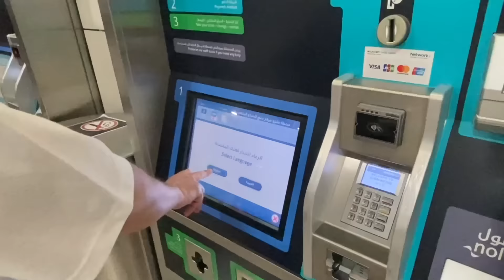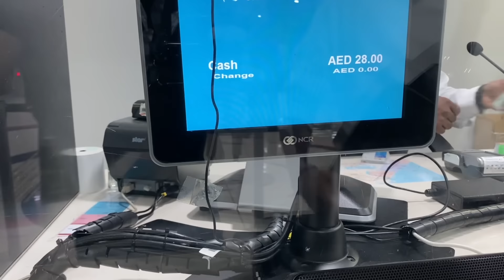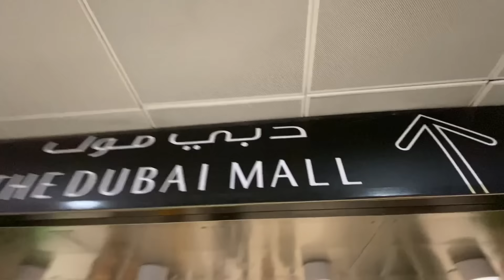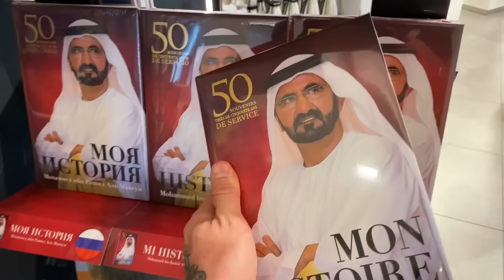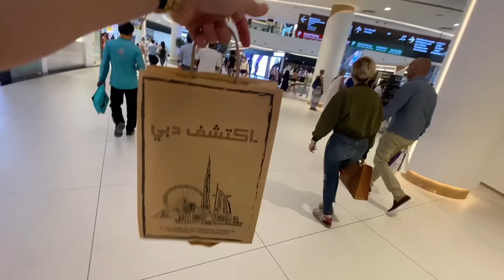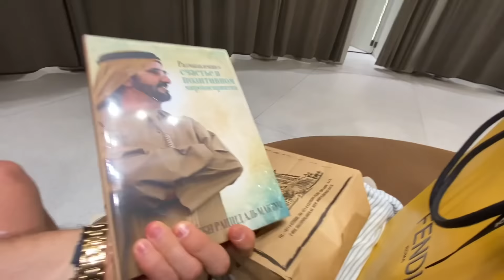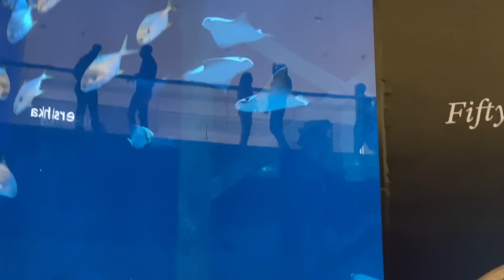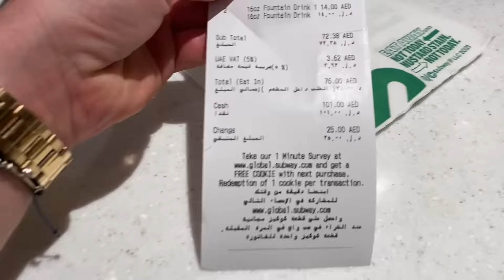Dubai Mall 💵 Шопинг 🛍. Поющий фонтан ⛲️